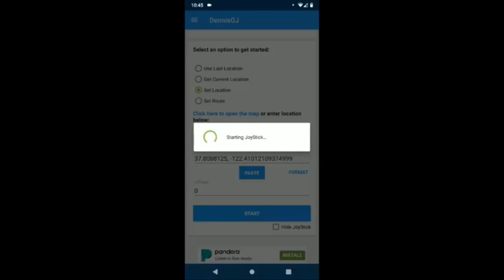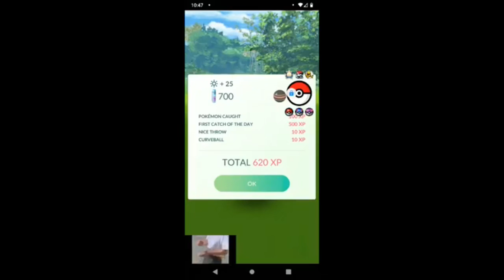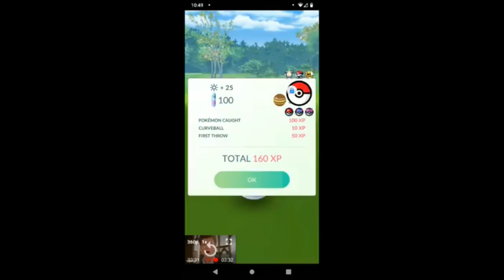Pokemon Go Hack Android 🕹Pokemon Go Spoofing Joystick GPS & Teleport